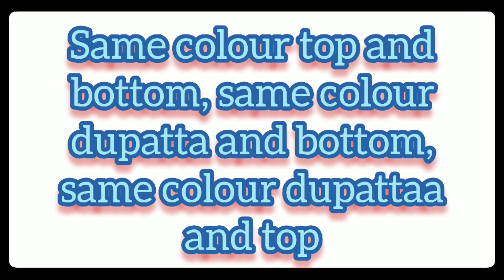Common fashion 😎 mistakes in tamil /இந்த தவறை இனி பண்ணாதிங்க... 👎